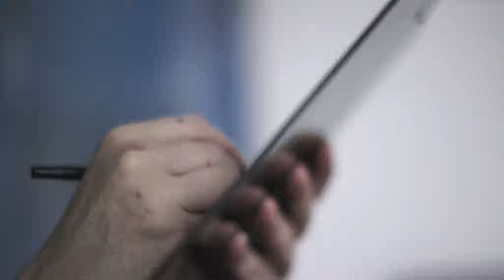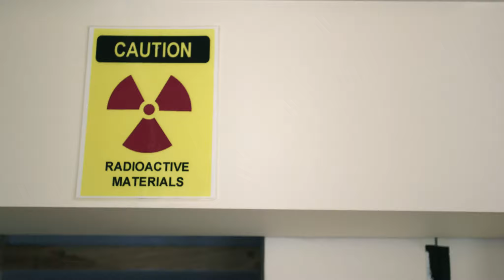Dave Niequist Fights Cancer